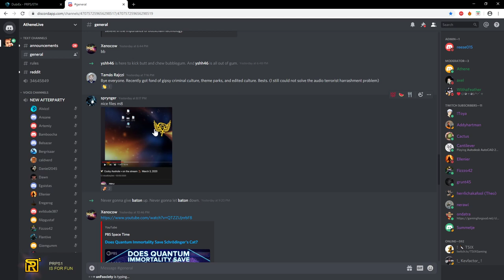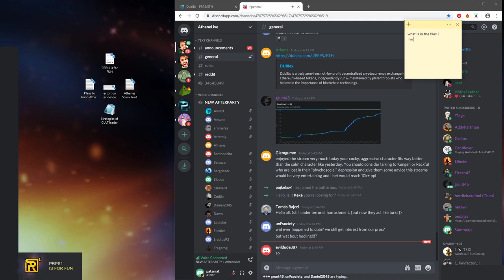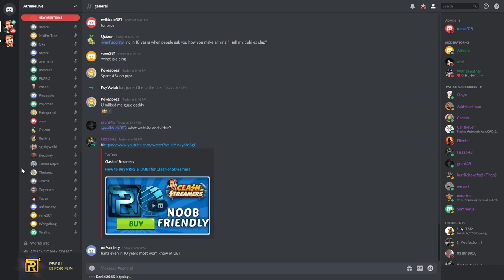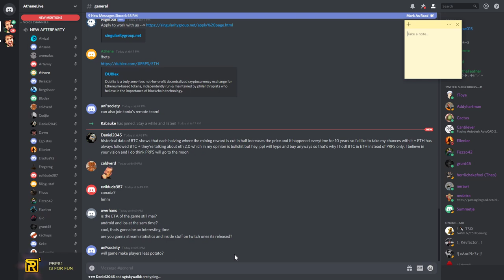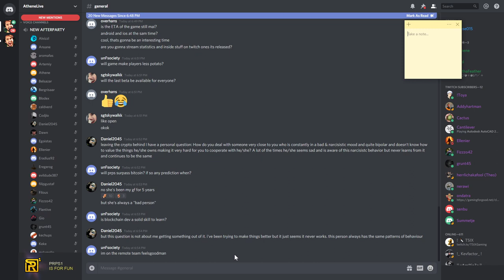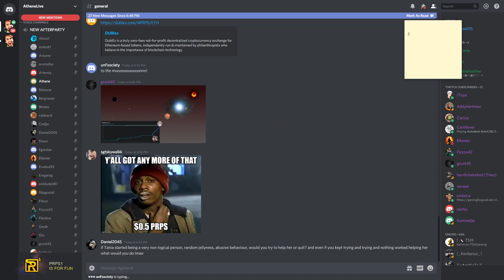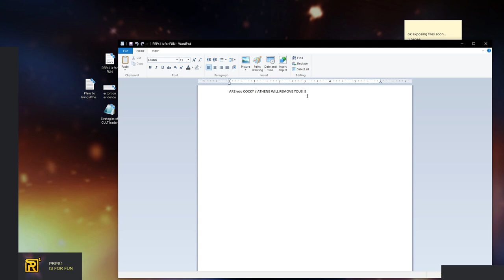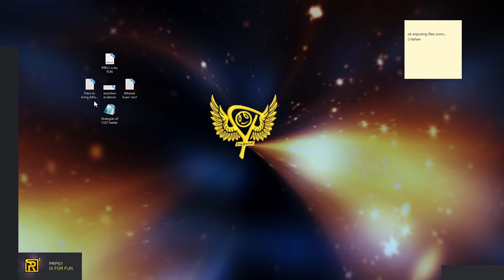🕵️‍♂️ Internet Detective & Secret files revealed » 🐒 March 4, 2020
Wednesday, March 4, 2020 » Highlights:
Sprynger is our new second internet detective he found secret files on my desktop and provided a screenshot of it as a proof showcasing what a hater yashik is, today at the end of afterparty for the first time you will see the content of what is inside of those highly incriminating documents :)

Origin of those files: people didn't believe me that Athene has dedicated goons who are tracking and analyzing every move/video what I make, so I've deployed those bait files and showed it for just 1second on afterparty on sept.28,2019 and sure enough I was right less than 4hours later I was confronted and exposed as a hater :D  It always makes me laugh when a new viewer comes in and find those easter eggs... PS: second easter egg was: POT IS HOT ^_^